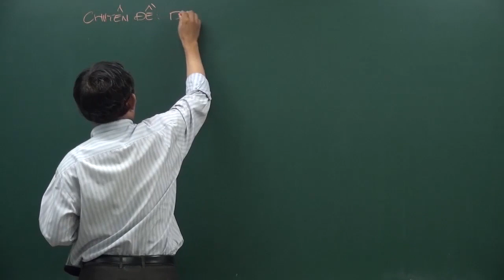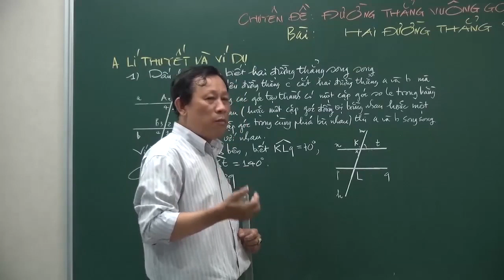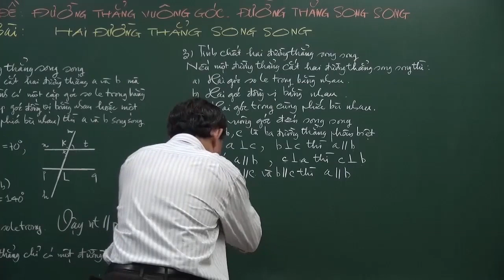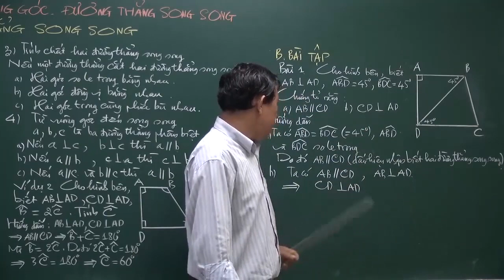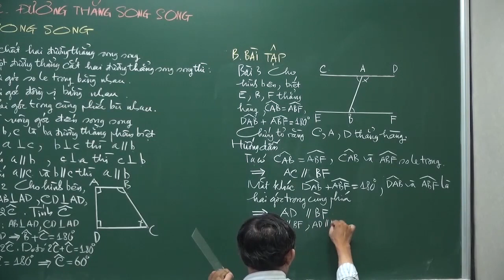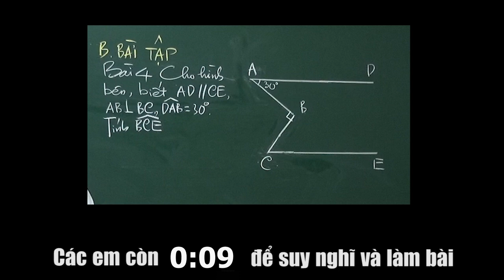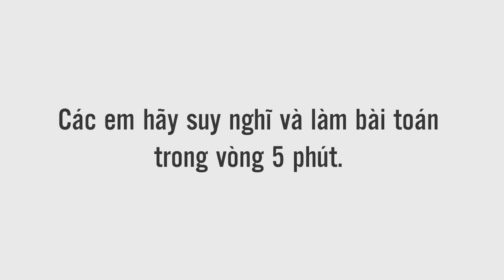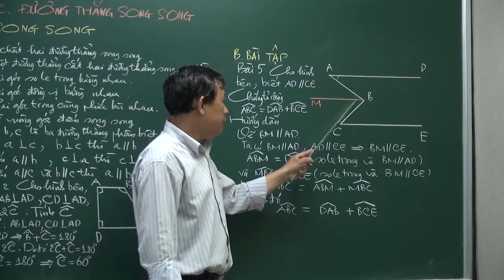Toán NC lớp 7 Bài 11: Hai đường thẳng song song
Các em đang xem video bài giảng Bài 11: Hai đường thẳng song song của Thầy Nguyễn Đức Tấn.Tải bài tập và hướng dẫn giải bài tập tại
1: Lý thuyết về  Hai đường thẳng song song [00:21]
2: Bài toán chững minh AB//CD và CD vuông góc với AD [21:04]
3: Bài toán chứng minh AC//BD và AC // EK [23:57]
4: Bài toán chứng minh C,A,D thẳng hàng[28:15]
5: Bài toán tính số đo góc BCE[33:15]
6: Bài toán chứng minh góc BAC= góc DAB + góc BCE [43:36]

Trân trọng!